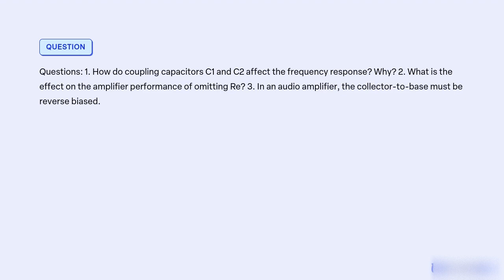How do coupling capacitors C1 and C2 affect the frequency response Why 2 What is the effect on the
How do coupling capacitors C1 and C2 affect the frequency response Why 2. What is the effect on the amplifier performance of omitting Re 3. In an audio amplifier, the collector-to-base must be reverse biased.